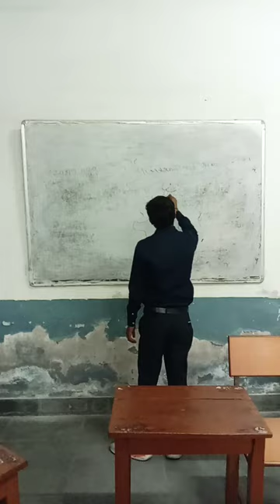manikya Lal Verma shramjeevi college ki pahli class Apne dwara 🙈🙈🙉